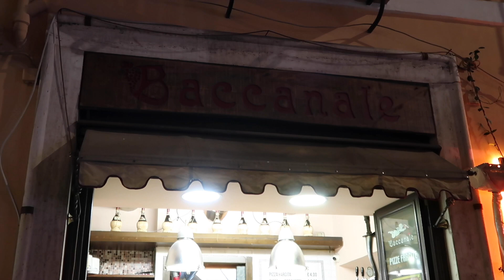Baccanale vlog | Rome food series